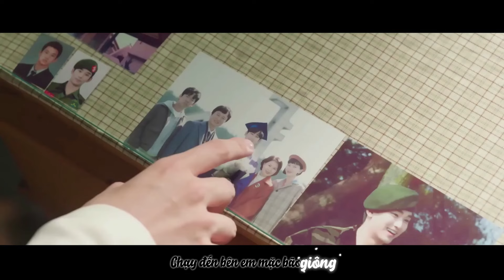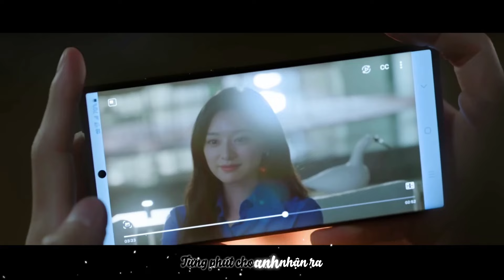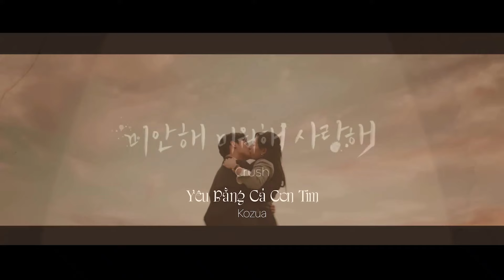Queen of Tears OST【Love You With All My Heart - Crush Lời Việt】Yêu Bằng Cả Con Tim - Kozua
ĐEO TAI NGHE ĐỂ CÓ TRẢI NGHIỆM TỐT HƠN.

✺TV Series: 눈물의 여왕 (Queen of Tears)

✺Hiệu Ứng Phụ Đề / Subtitle Effect: Kirena Jang

Yêu Bằng Cả Con Tim
Kozua

✮Tựa Đề Gốc / Original Song Title: Love You With All My Heart (미안해 미워해 사랑해 | Mianhae Miwohae Saranghae)

✮Lời Gốc / Original Lyrics: 남혜승 (Nam Hye Seung), 김경희 (Kim Kyung Hee)

✮Nhạc Gốc / Original Composition: 남혜승 (Nam Hye Seung), 김경희 (Kim Kyung Hee)

✮Chuyển Soạn Gốc / Original Arrangement: 남혜승 (Nam Hye Seung), 김경희 (Kim Kyung Hee)

Ngày lại cứ trôi
Anh xoá bôi nỗi đau
Gọi mãi tên em thật lâu
Cùng những tâm tư mình từng quên
Người thấy chăng, anh vẫn đang
Ngẩn ngơ nơi ngã tư ta lạc nhau
Thầm tiếc cho bao muộn màng

Vậy nên từ đây anh xin được nói
Anh yêu em bằng trái tim
Bằng trái tim mang bao nỗi niềm
Ngốc nghếch không sao dừng chân
Chạy đến bên em mặc bão giông

Hằng giờ miệt mài nâng niu
Hình hài lòng mình thương yêu
Anh mơ thật nhiều
Về những hy vọng, mình đã vun trồng
Cho đơm hoa chờ mong

Dù rằng mọi chuyện ra sao
Thì lời thề nguyền anh chưa trao bao giờ
Lặng lẽ rơi vào dòng chảy thời gian
Đang lang thang tìm em

Ngày lại đến đêm
Con phố khuya, thị trấn quen
Em khuất sâu trong làn sương
Lần nữa anh vô tình gọi tên
Tháng năm tay nắm tay
Hồi ức xưa như ánh ban mai trào dâng
Gợi nhớ đôi ta nồng nàn

Vậy nên từ đây anh xin được hứa
Bằng trái tim trao em suốt đời
Từng phút cho anh nhận ra
Nghẹn thắt bao lâu dần vỡ tan

Thật thà chạy về bên em không quay đầu
Nguyện sẽ ôm chặt bằng cả vòng tay

Và hãy để ta được sống đắm say
Cuộc đời nhỏ bé ngập tràn ánh sáng
Mỗi phút giây cạnh bên đều là lý do

Yêu thương từ anh còn vang mãi câu ca
Cùng ngàn ký ức đánh thức tâm hồn ta
Anh luôn luôn vì em
Con tim luôn vì em